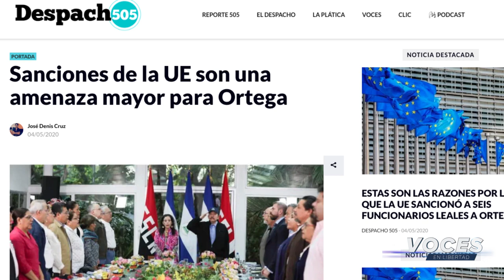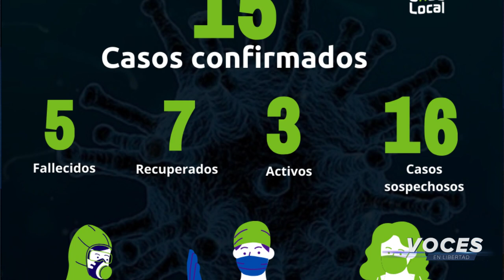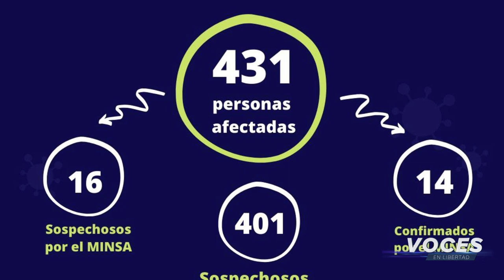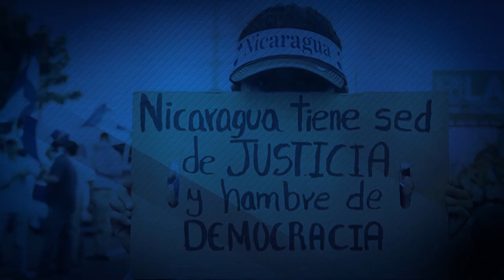Nicaragua 🇳🇮 | Noticiero Voces en Libertad 4 de mayo de 2020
EdicionDigital | Conocé las noticias más destacadas del día a través de tu programa "Voces en Libertad". Compartí nuestra publicación y déjanos tu comentario.

Más de 70 periodistas y medios independientes de Nicaragua aliados para contarle qué pasa en nuestro país.